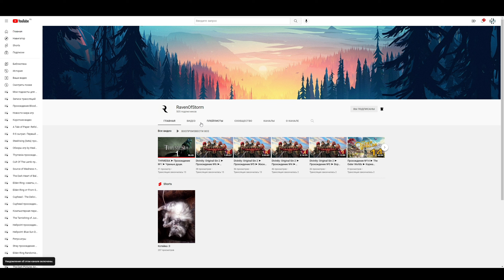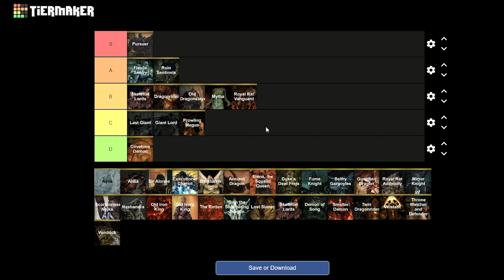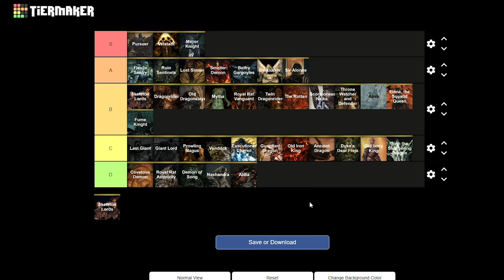Мой тир лист боссов Dark Souls 2: Scholar of the First Sin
Таймкоды в видео:
Треки из видео:
ИНФОРМАЦИЯ ОБ ИГРЕ:
DARK SOULS™ II: Scholar of the First Sin выводит свойственные серии мрачность и увлекательный процесс игры на новый уровень. Путешествуйте, сражайтесь с врагами, преодолевайте опасности и испытания.